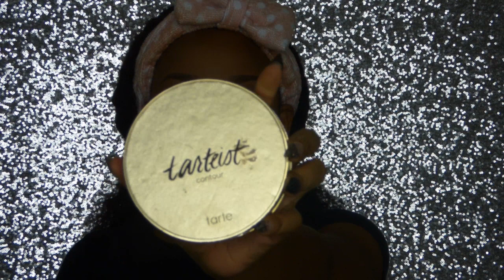Chit Chat GRWM: Where have I been? | SHEISROYALTY 👑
👑 Hey Royal Fam! 👑

👑 A lot can happen in 2 months. This life is a roller coaster. Therefore, we have to buckle up and prepare for the ride.

Excuse the lighting coming in and out y'all! I'm experimenting with some new equipment. Please bare with me.

EYES
NYX Micro Brow Pencil "Dark Brown"
NARS Radiant Creamy Concealer "Amande"
Urban Decay Spectrum Palette
Ebay Glitter
NYC Liquid Liner
Maybelline Big Colossal Mascara
Ardell Double Up Demi Wispie Lashes
Milani Kohl Kajal "Black"

FACE
L.A. Girl Concealer "Fawn"
Sacha Buttercup Powder
Makeup Forever Duo Matte "218"
NARS "Goulue" Blush
Artist Couture Diamond Powder "Conceited"

LIPS
MAC Bittersweet Prolongwear Liner
MAC VIVA GLAM Gaga 2
MAC Mariah Carey "Rainbow Interlude"